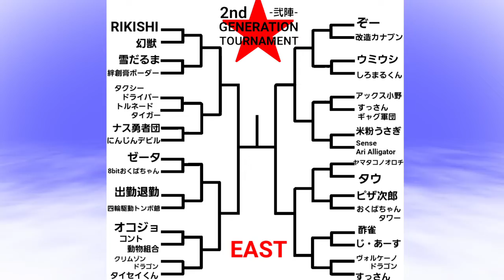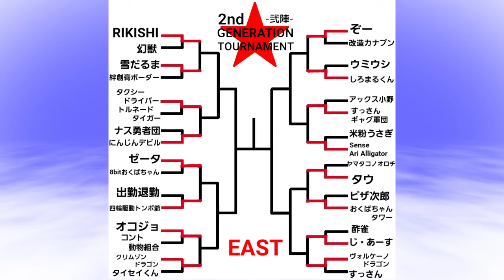【弐陣一回戦EAST】2nd GENERATION TOURNAMENT【PFAC2021】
第二世代の64選手が東西2つのトーナメントに分かれて激突！EASTは注目対決目白押し！！過去最長のトーナメントを制して優勝するのはどのファイターだ！？